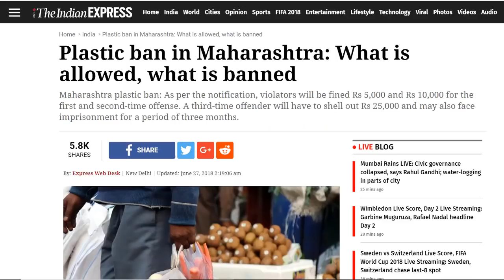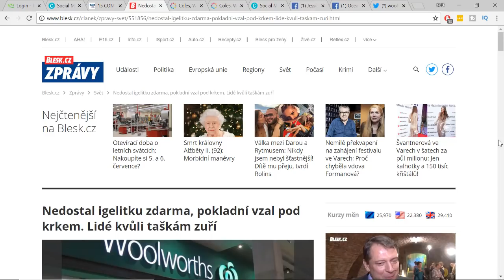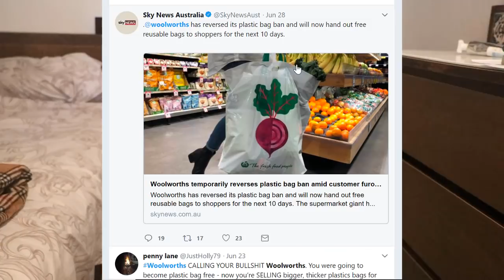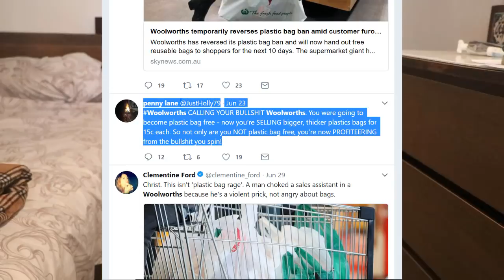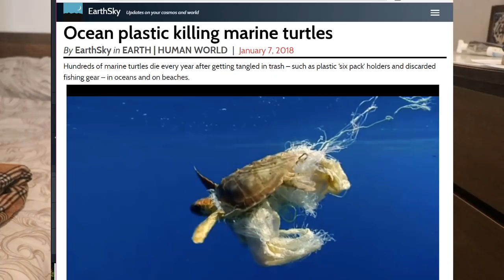Thoughts Plastic Bag Ban Rage in Woolworths | Queensland, Australia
There is plastic bag ban rage happening in Woolworths in Australia. Cashiers getting yelled at and attacked because plastic bags now cost 15cents.